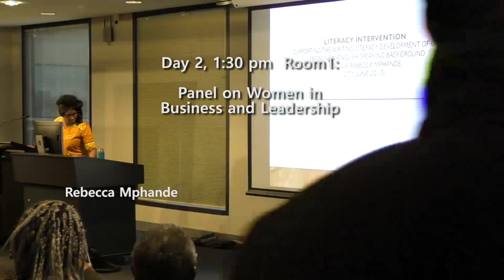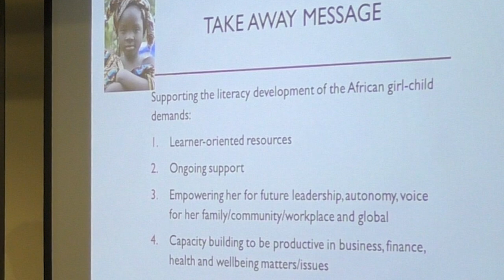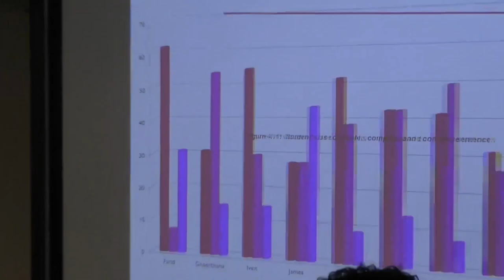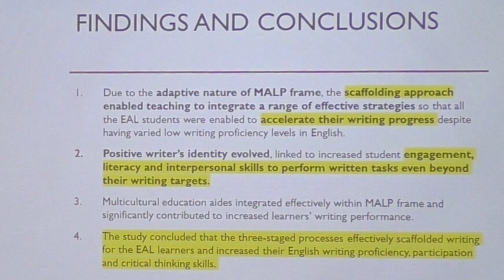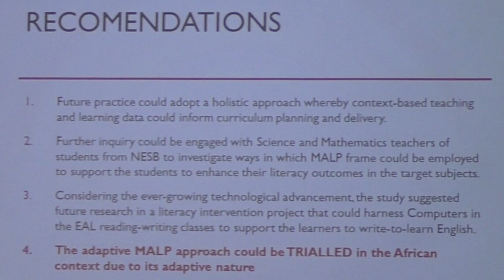The Inaugural African Diaspora Women Summit 2017 Day 2: Women in Business and Leadership [2.4]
The Inaugural African Diaspora Women Summit was held at Victoria University on June 26-27, 2017. This is the full version.

Day2: Panel: Women in Business and Leadership Room1 [2.4]
(00:02) Rebecca Mphande – Supporting the Writing Literacy Development of Girls from a Non-English-Speaking Background
(00:50) Inspiration quote. Turn difficult times into something beneficial
(01:48) Take away message: 1. Learner-oriented resources 2. Ongoing support, 3 Empowerment, 4. Capacity-building.
(12:18) Findings and conclusions: 1. Accelerate writing progress 2. Increase engagement, literacy and writing skills 3. Use multicultural education aides 4. Achieved positive results
(13:57) Recommendations: 1. Holistic approach 2. Include Science and Maths Teachers 3. Research using computers 4. Trialled in the African context.
(14:39) Nevein El Refai – Director, Realty International Group
(15:21) Tahira Sheikh – Background in Leadership and Management working on social enterprises
(15:31) Patricia Kimtia - Senior Teacher & Course Coordinator - Swinburne University of Technology,
Varied background with business and corporates, now in Education sector including the workplace.
(16:43) Nevein El Refai: business is interacting with community and listening. Understand your people. Leadership comes from people around you before it comes from yourself.
(17:36) Tahira: Agreed, and ? check on yourself before you expect people to listen to you. And be a model for everyone else.
(18:19) Patricia: Believe in yourself, use opportunities that are provided; if not seek them out. Never give up! Re-invent yourself if necessary. About behaviour, making a difference and being true to yourself. Build a network of relationships and support. Know your strengths and limitations.
(20:11) Tahira: Network, whatever the opportunity.
(21:30) Nevein: Make sure everyone has a plan. Seek advice and help from government, community and others. Never give up.
(22:43) Tahira: Do the research and background checks. What can you offer that’s different than others? And use a mentor form those with experience.;
(23:43) Patricia: Distinguish your personal brand. Show integrity and get trusted. v
(25:00) Younger generation?  Nevein: Will be our leadership. Tahira: Have confidence in yourself. You can do it. Don’t give up. Take pride in what you do. Use your contacts and help.
(26:15) Patricia: Be the change that you want to see. Create impact in this world. What do you want to be remembered for? Your legacy.
(27:48) Paul Iji: Everyone has an accent!
(31:01) Patricia: If someone asks where are you from, I answer I’m from Highett, Victoria; where are you from?
(31:45) Rebecca: My proper teaching in English is the issue, not where I come from.
(32: 42) Where do you get help when you start a business? Patricia: Network, mentoring; find someone in that field or similar. I’m willing to help you. Tahira: Also, information on line.
(35:27) Annie: What advice do you give to the parents to help their child?
(36:31) Tahira: Community Centres have homework clubs, especially for children who are struggling. Patricia: We have to lobby for schools, institutions and government to spend added time and money for this problem. This includes the parents. Swinburne Uni. Is starting this.
(39:06) Rebecca: Runs this support group after school: attendees are from 20 to as much as 110
(39:45) End of Session